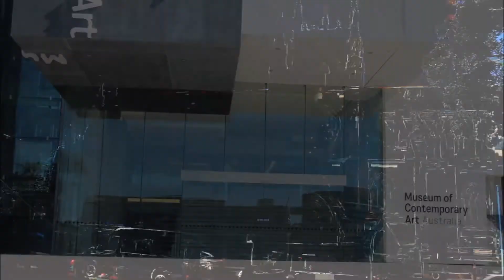APC Video Competition 2013 - Entry by Geraldine (HSP/IELTS)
Here is Geraldine's entry for our video competition. Geraldine studied HSP & IELTS with us.